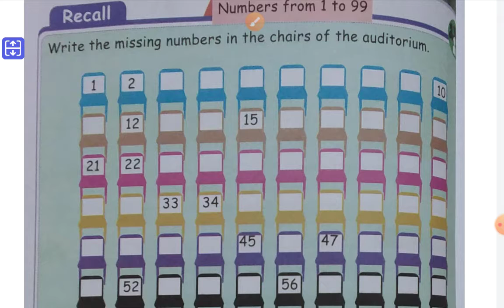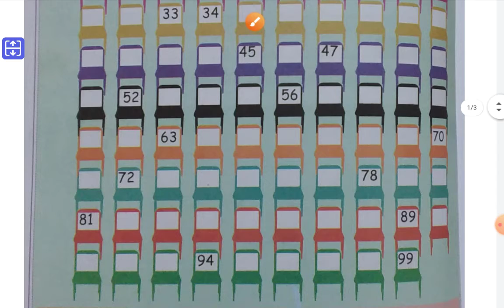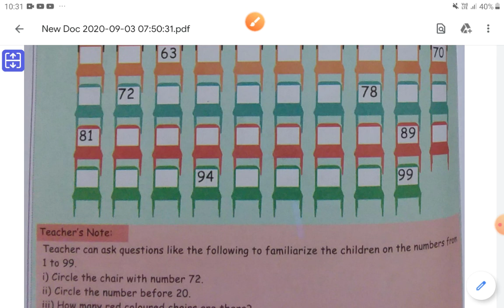Class II/ maths /term 1 /numbers from 1 to 99